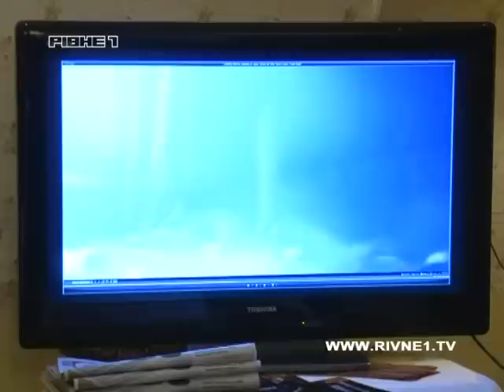"За що люблять каву" рівняни? .mp4